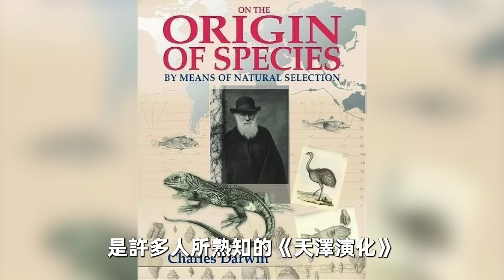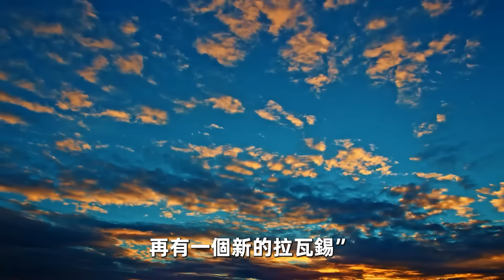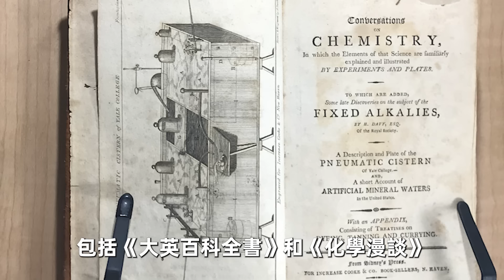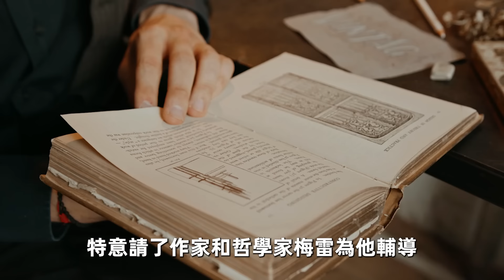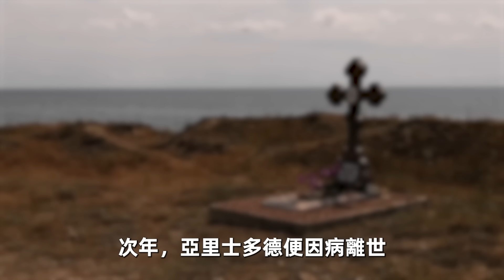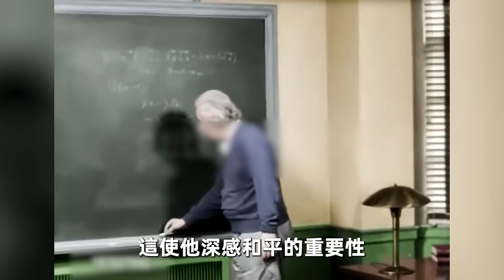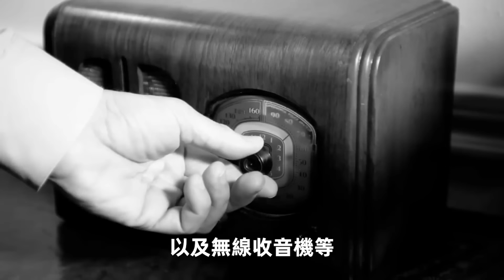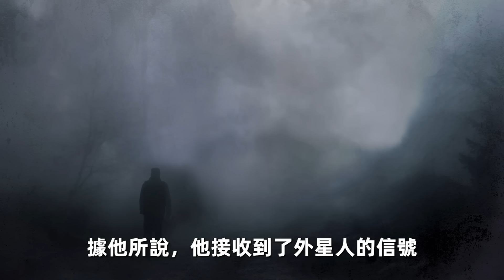全世界最強的10個科學家！愛因斯坦只排第3，第一名堪稱“人類神明”，坐擁700個發明專利，卻慘遭99%的政府封殺。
歡迎收看本期《世界之最TOP》，帶你一起看看世界上最強的10個科學家。

時間軸
00:00 - 開始
00:57 - 10.查爾斯·達爾文
03:16 - 9.安托萬·拉瓦錫
05:55 - 8.約翰尼斯·開普勒
08:29 - 7.邁克爾·法拉第
11:08 - 6.路易斯·巴斯德
13:38 - 5.伽利略·伽利雷
15:27 - 4.亞裏士多德
18:11 - 3.愛因斯坦
20:50 - 2.艾薩克·牛頓
22:52 - 1.尼古拉·特斯拉